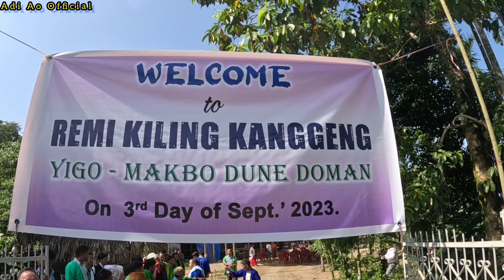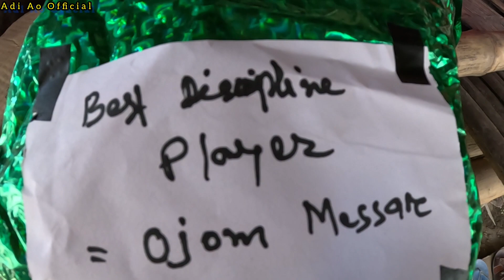Picnic Cum Get-together🤝Remi KKS Dune Makbo Doman🫂Remi